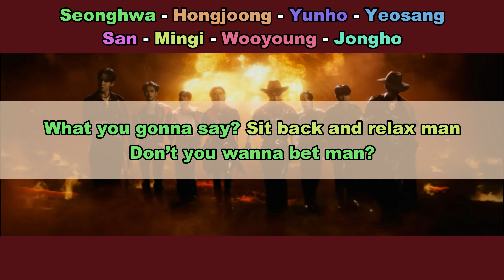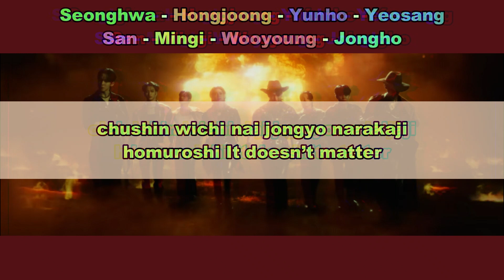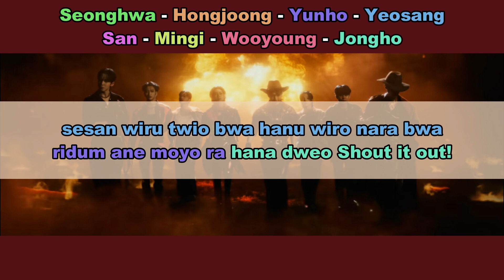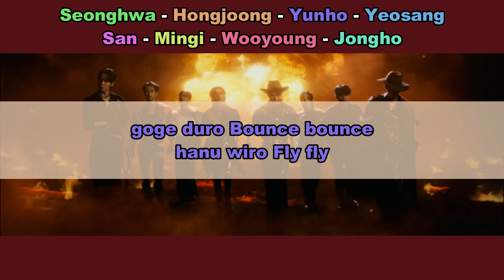Aprenda a cantar ATEEZ - BOUNCY (K-HOT CHILLI PEPPERS) (letra simplificada)